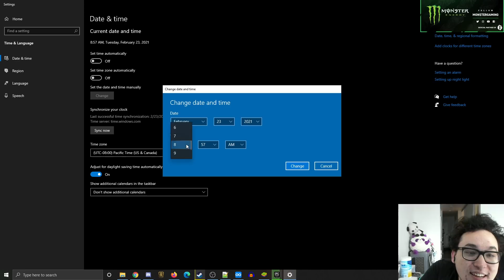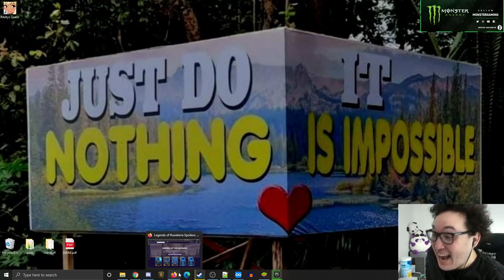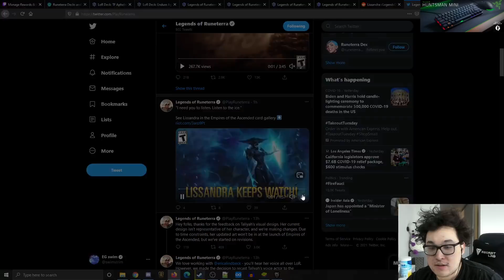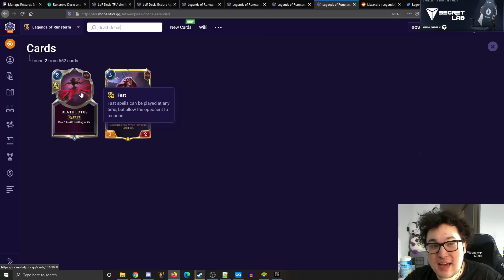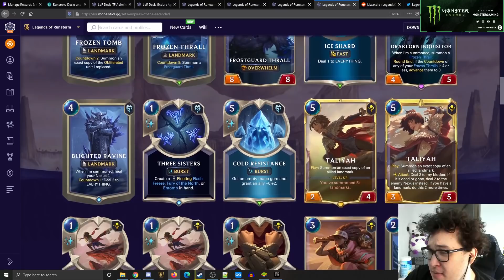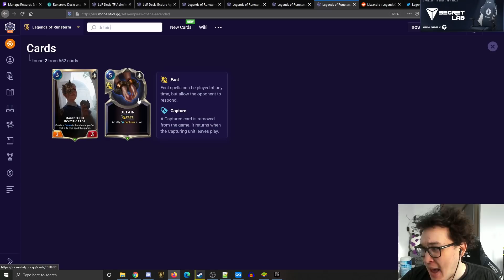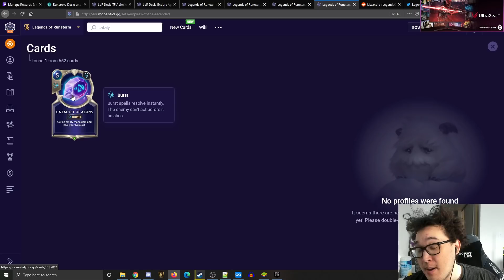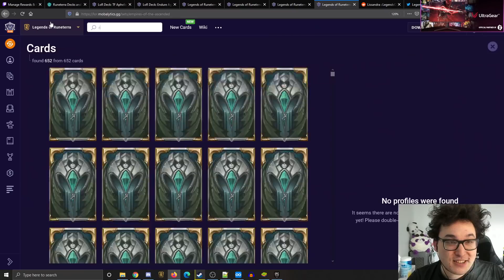LISSANDRA and 3 New Landmarks| New Champion | Shurima Expansion Reveal | Legends of Runeterra (LoR)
11 NEW Frejlord cards for the new region, Shurima, and expansion, Empires of the Ascended. NEW champion! Lissandra, Watcher, Entomb, Frozen Tomb, Frozen Thrall, Frostguard Thrall, Ice Shard, Darklorn Inquisitor, Blighted Ravine, Three Sisters, Cold Resistance.

Making educational & entertaining gamplay videos while simultaneously following none of my own advice.

I post daily. I also stream 6 hours a day. This is what I've decided is the best thing to do with my 20's. Stay in school.